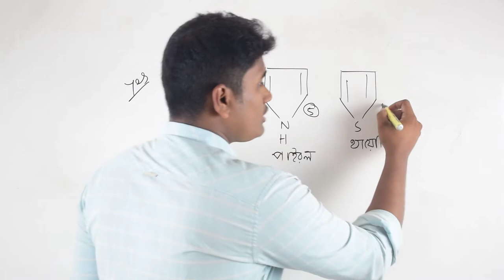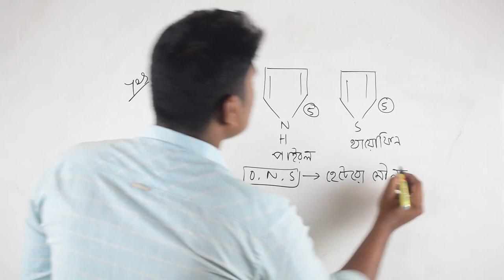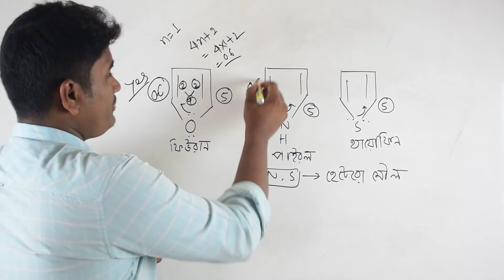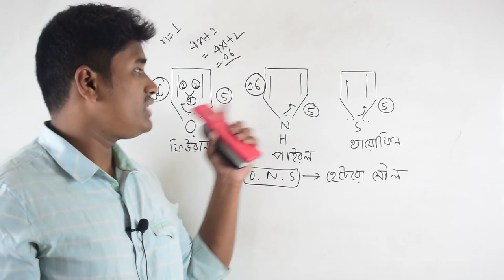Furan,pyrol,Thaiophyn কী Aromatic যৌগ?||Organic chemistry||অধ্যায়০২